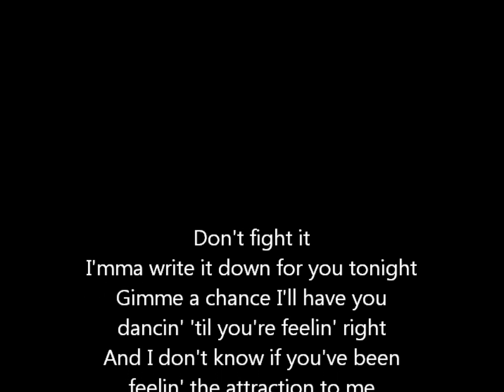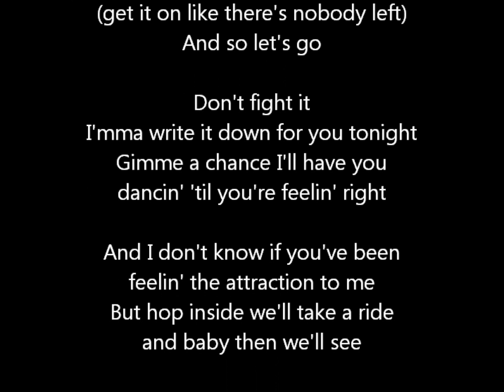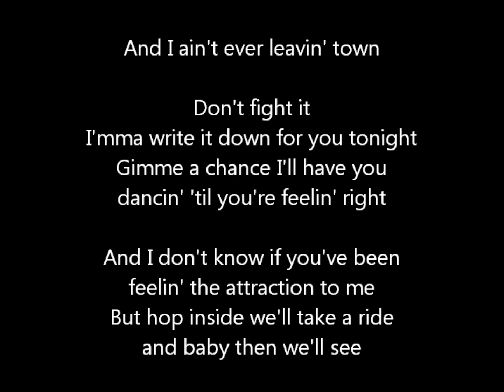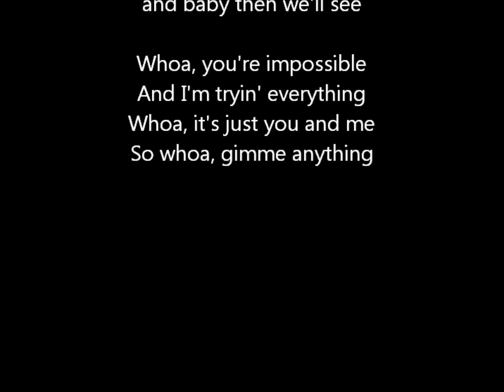All Out - Anything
Don't fight it I'mma write it down for you tonight
Gimme a chance I'll have you dancin' 'til you're feelin' right
And I don't know if you've been feelin' the attraction to me
But hop inside and take a ride and baby then we'll see

I haven't been around
Now that I'm back in town
I got that brand new sound

Turns out I feel the same
You got me workin' game
I heard you can't be tamed and so let's go
I'll take you back to the place that's home

[Pre-Chorus]

[Chorus]:
Whoa, you're impossible
And I'm tryin' everything
Whoa, it's just you and me
So whoa, gimme anything

Been thinkin' 'bout a lotta things lately
You been runnin' through my mind now baby
I'll sing it fast, so you might wanna tape me

Had a thought, got it caught in a song and
Could be right, but I might be wrong and
Won't know unless you come along and so let's go
And so let's go

[Pre-Chorus]
[Chorus]

Whoa, girl you got me locked down
And I ain't ever leavin' town

[Pre-Chorus]
[Chorus]